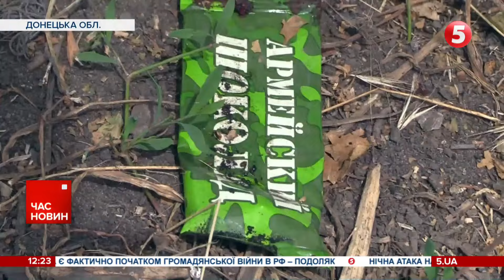Яка ситуація після влучання у багатоповерхівку в Києві? Остання інформаця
Восьма ракетна атака на столицю від початку червня. Два десятки російських ракет знищили довкола Києва сили протиповітряної оборони України. Такі дані оприлюднили в міській військовій адміністрації. Уламки збитого ворожого озброєння впали в Солом'янському районі столиці. Є жертви. Пошкоджена багатоповерхівка, майно мешканців. Більше розповість моя колега Карина Шевченко. Вона перебуває біля пошкодженого будинку.

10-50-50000 - будь-яка сума має значення.
Разом переможемо!
Слава Україні!